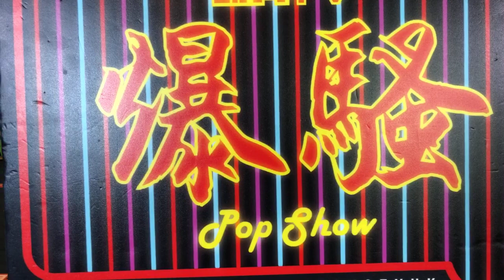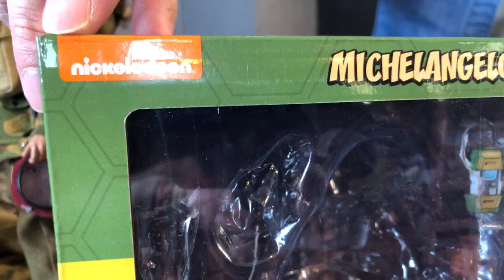TOYSTV S10 E5「爆玩具」NECA nickelodeon 2packs TMNT Cartoon Exclusive 4 sets Unbox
Production: TOYSTV Production Team
Program host/Guest: Bryan Lo, Toyswalker-Dick.Po
Produced by:Bryan Lo, Toyswalker-Dick.Po